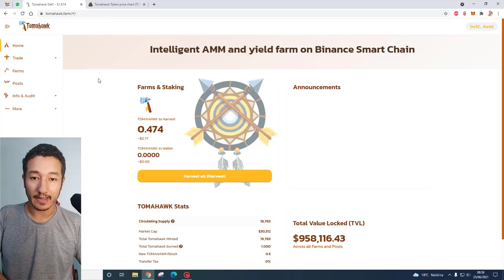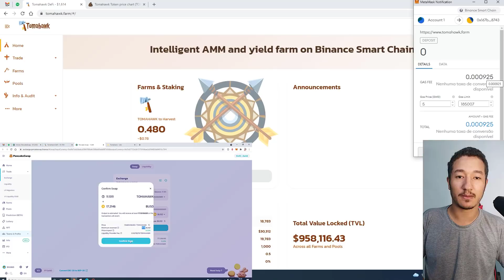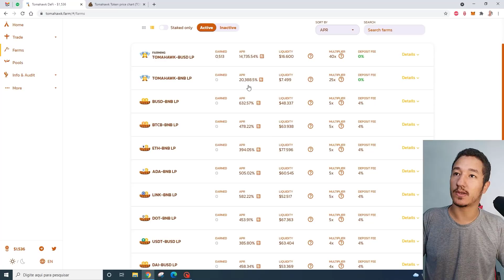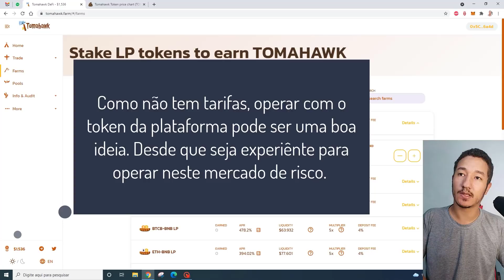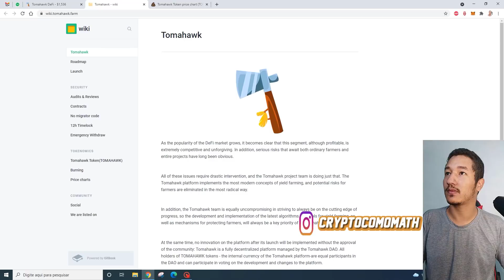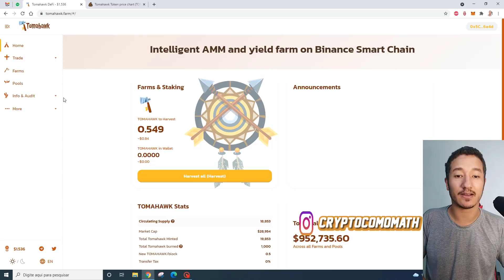TOMAHAWK defi de rendimento sem tarifas e bloqueio ALTO APR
TOMAHAWK defi de rendimento sem tarifas e bloqueio ALTO APR. Confira mais esta opção para você analisar se vale ou não a pena participar.

TOMAHAWK É SEGURA?
Não. Nenhum projeto é 100% seguro, muito menos projetos novos. Nunca confie.

TOMAHAWK  VALE A PENA INVESTIR?
O projeto é novo e sem muito hype. Pode ser interessante aplicar quantidades que não vai te fazer falta, nada além disso. Caso seja alto que não vai te fazer falta, aproveitar uma boa cotação do token para comprar pode ser uma boa, pois o APR do Farm/Pool estão ótimos.

Cotação ideal de compra seria abaixo de $1. É bem possível que se o número de usuários não aumentar com o passar dos dias, o valor do token tende a cair a cada dia.

Se o volume e número de usuários aumentar,  você pode ter um ganho elevado.

Crypto com o Math; (Pago por clique )